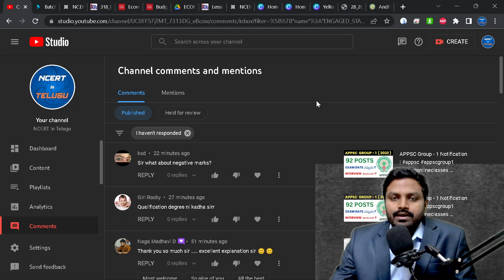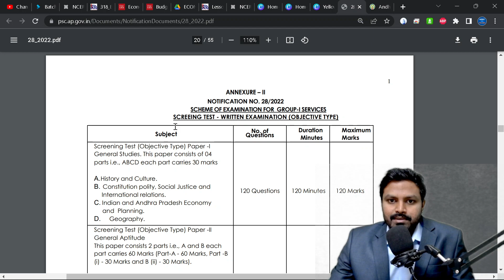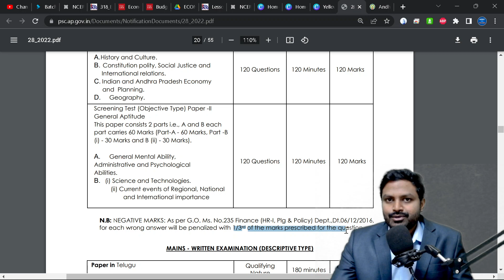Negative marking for APPSC GROUP - 1